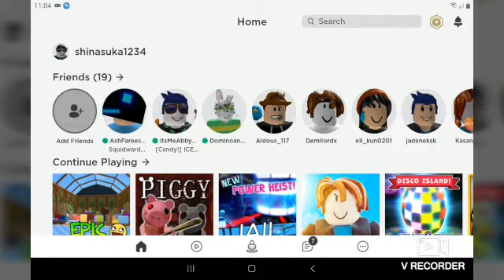My first video watch my video please